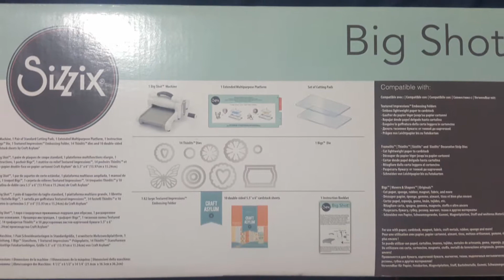Unboxing Sizzix Big Shot Starter Kit